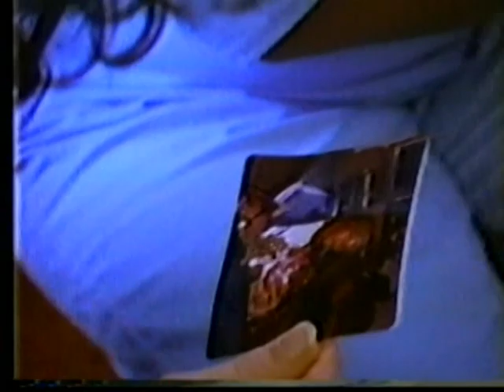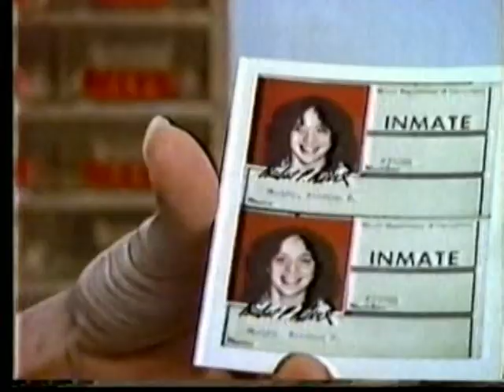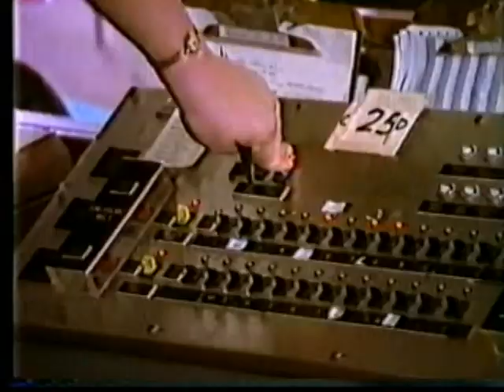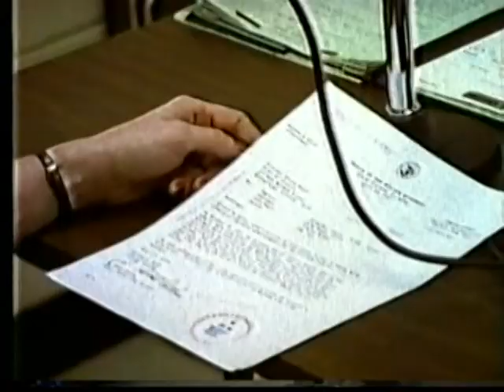NBC News Special Report - Women Behind Bars (April 19, 1988)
Maria Shriver interviews several inmates and members of staff at the (now closed) Dwight Correctional Center in Illinois.

This report aired on April 19, 1988.

Receiving a good amount of screen time are convicted killers Cheryl Hobbs & Pamela Pastorino.

Not everyone who appears is identified but Ms. Shriver speaks with Warden Jane Huck, Dwight's Family Advocate Jeanne Fairman as well as inmates Elizabeth Jones, Lisa Ridgeway and Diane Maxwell.

There is an interruption of about 3 1/2 minutes so that NBC-NY could provide an update on the NY Primary race. I've opted to leave the segment in. If nothing else, it explains the loss of continuity in the broadcast.